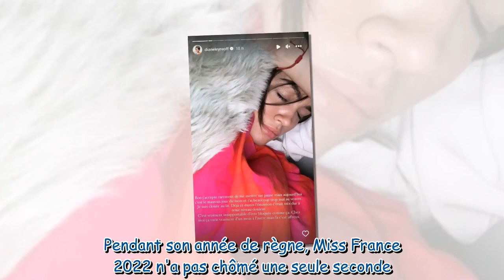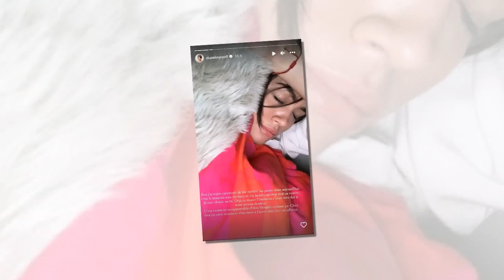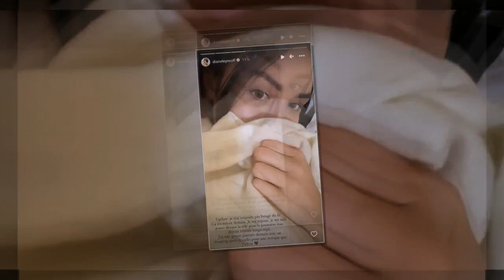“J'ai beaucoup trop mal au…”: Diane Leyre “clouée au lit” à cause d'un problème de santé